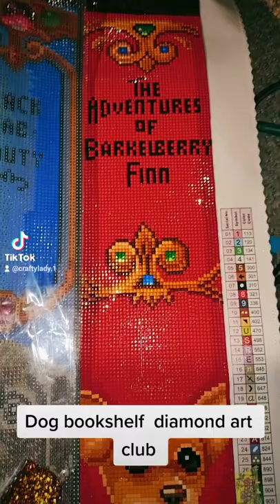Dog bookshelf by diamond art club